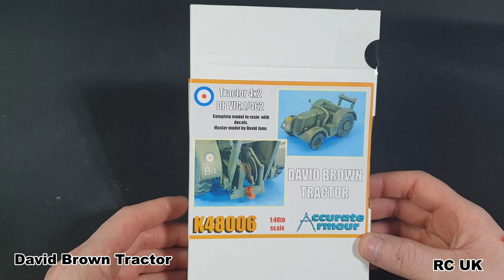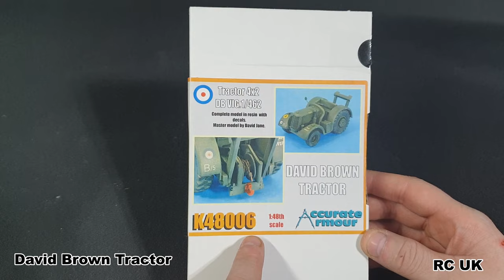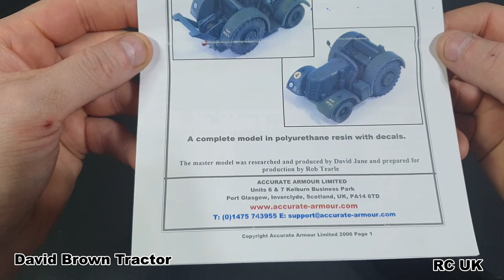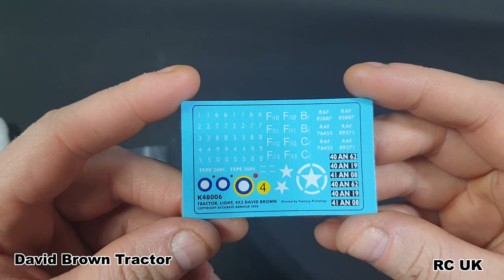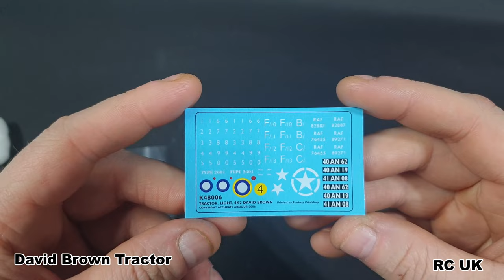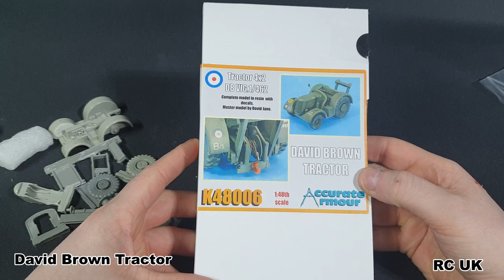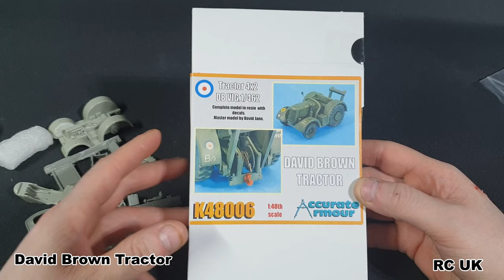Accurate Armour 1/48 David Brown Tractor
David Brown Tractor
A complete 1/48th scale resin model kit of the Classic British WW2 (& Post War) David Brown Towing Tractor 4x2 by David Jane.The model features excellent detail, suspension, winch and chassis. A standard RAF vehicle for both concrete and grass airfields. The David Brown appeared in many marks both during and after WW2 and was used in large numbers for towing aircraft, bomb trolleys and other small wheeled ancillary equipment.

This model shown depicts a vehicle in WW2 RAF service (Extensive RAF decals are also included).This new and original range combines fine detail with ease of assembly and come as standard with simple to apply brass detail set, full colour decals, and any other building materials required. They are supplied boxed with full colour instructions. They are suitable for 1/48th scale aircraft and military dioramas or for collecting as classic vehicles.